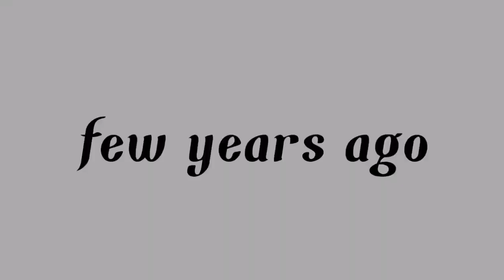types of people's in Bengali new year🙂🙂